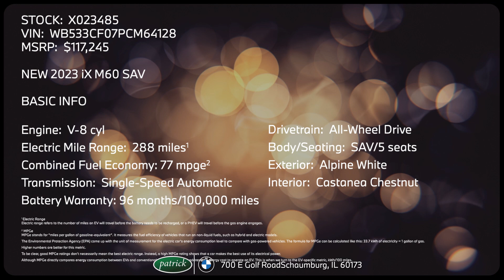2023 BMW iX M60 SAV | Schaumburg IL | Patrick BMW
STOCK:  X023485
VIN:  WB533CF07PCM64128
MSRP:  $117,245

NEW 2023 BMW iX M60 SAV

BASIC INFO

Engine:  V-8 cyl
Electric Mile Range:  288 miles
Combined Fuel Economy: 77 mpge
Transmission:  Single-Speed Automatic
Battery Warranty: 96 months/100,000 miles
Drivetrain:  All-Wheel Drive
Body/Seating:  SAV/5 seats
Exterior:  Alpine White
Interior:  Castanea Chestnut

Patrick BMW is located at 700 E Golf Rd., Schaumburg, IL 60173.

Use our online tools as part of Patrick Direct to shop and schedule service
-When you buy or lease a BMW with us you become a member of Patrick Family. See our exclusive Patrick Promise rewards by visiting

Taking Care of You Every Day, That's the Patrick Promise!